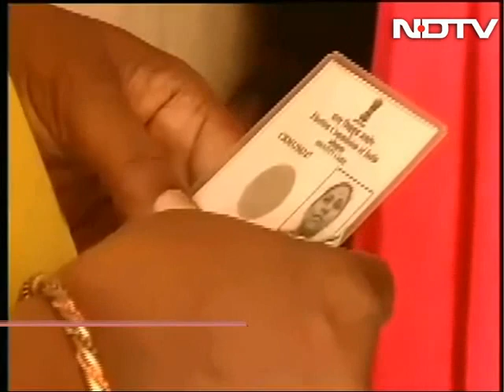The BJP-Congress duel in Karnataka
Karnataka will have to wait for a month to know the results of Thursday's voting. But it is largely expected that the Congress and the BJP will divide most of the state between them. And this contest is encapsulated by the stand-off in Bangalore South between the Congress's technocrat billionaire, Nandan Nilekani and the BJP's five-time sitting MP, Ananth Kumar.